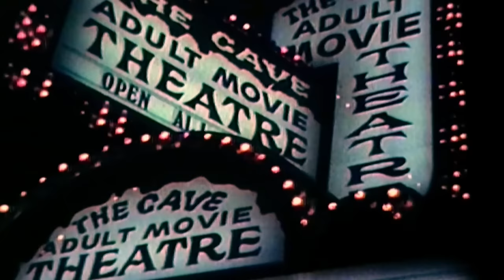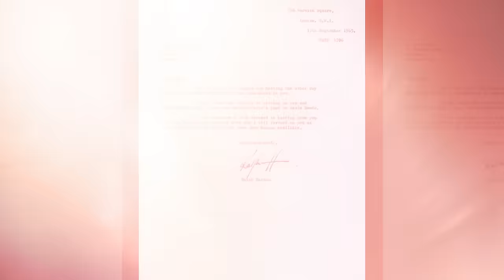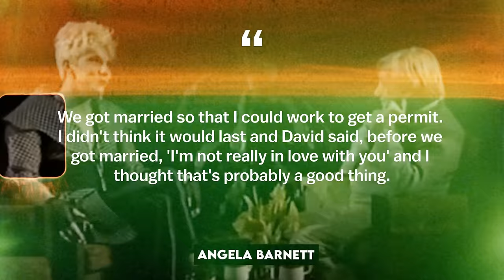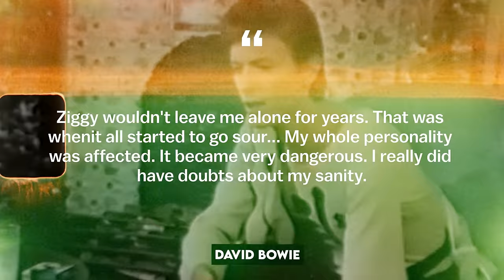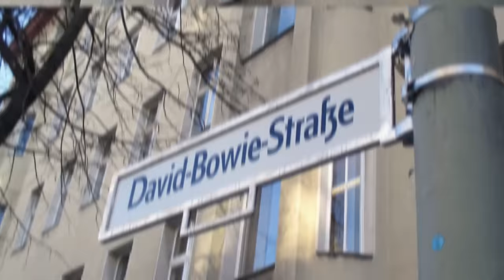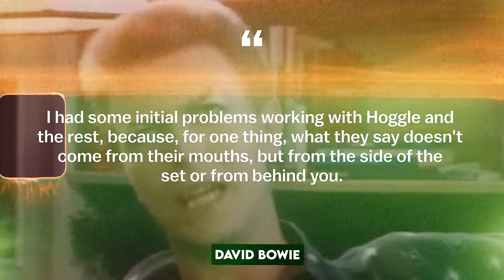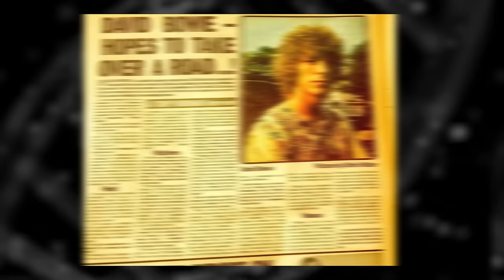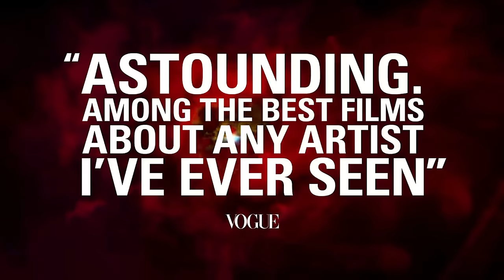David Bowie: The Man from Mars | Full Biography (Space Oddity, Ziggy Stardust, Rebel Rebel)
David Bowie is the greatest artist and the most influential musician of the 20th century, who had a huge impact on the formation of a large number of artists and on the music industry as a whole. There have been a lot of ups and downs throughout David Bowie's career. David Bowie's unique style and vision of the world, the outrageousness made David Bowie a cult musician. David Bowie was not only a popular musician, but also a film and theater actor. Many films with David Bowie, for example, The Man Who Fell to Earth, The Hunger, Merry Christmas, Mr. Lawrence, Labyrinth, The Prestige have become cult. What really made David Bowie's characters like Major Tom, Ziggy Stardust, The Thin White Duke and Aladdin Sane so successful? Who is David Bowie? This is a Biographer channel, in our video today we will talk about the life and death, career ups and downs of David Bowie. Get comfortable and watch the biography of David Bowie!

00:00 - Intro
00:29 - Strong character - strong personality?
06:34 - The wanderer in search of himself
16:54 - David Stardust Ziggy Bowie
29:09 - Addiction and the new Bowie
41:27 - Golden Years

David Bowie, Ziggy Stardust, Space Oddity, way of life, path of life, biographer